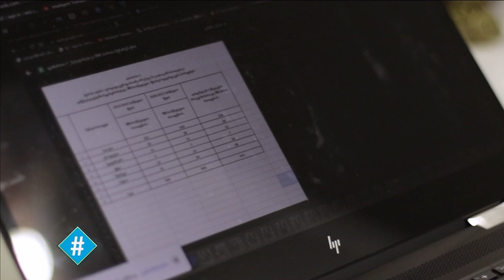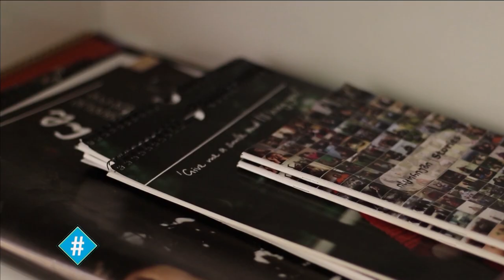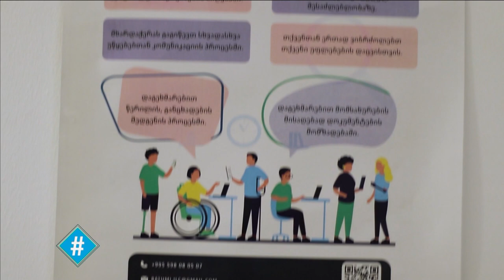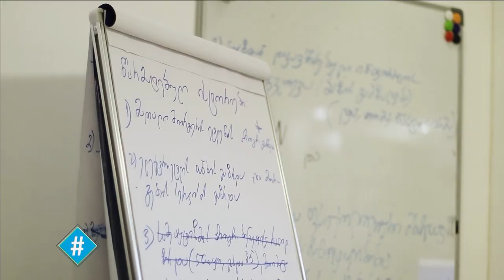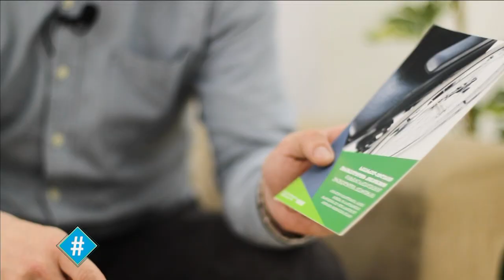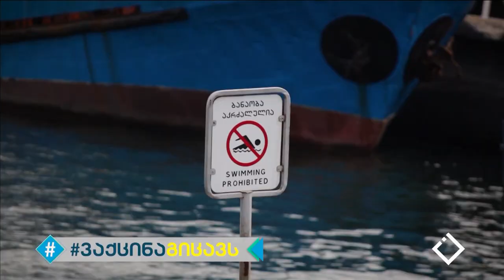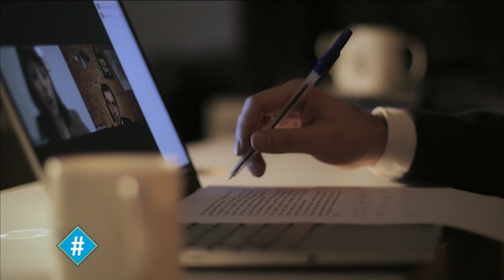ჰეშთეგი / სრული გადაცემა - 16.12.2021